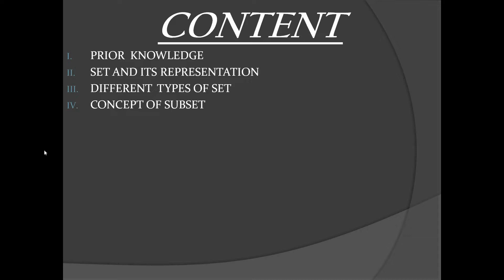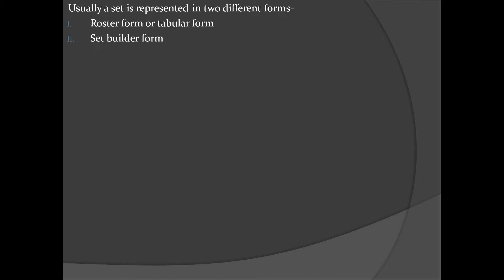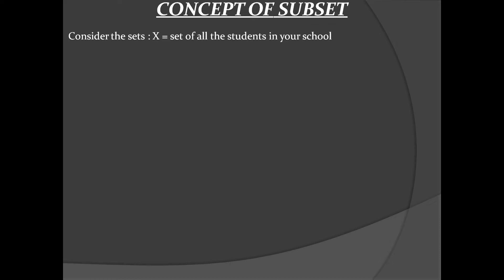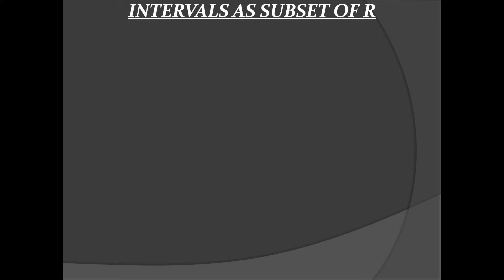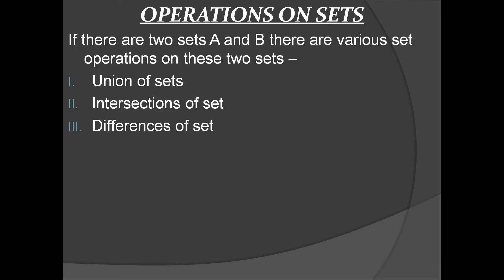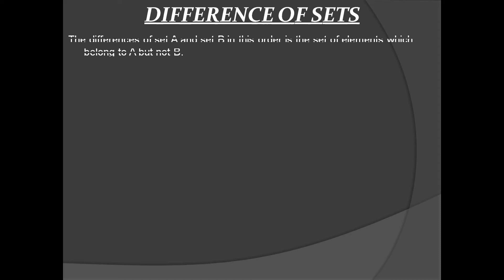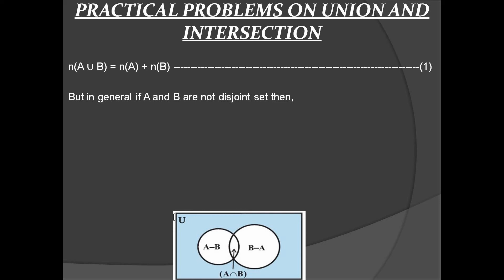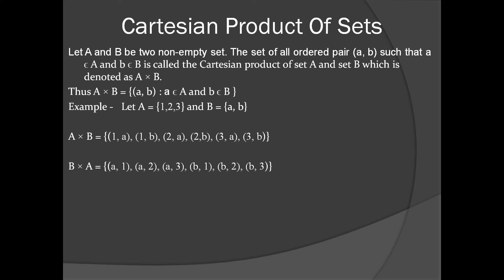Sets | Class 11th | Detail explanation with NCERT Solutions and other Study Materials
Subject to the doubts - Class 11th Doubts